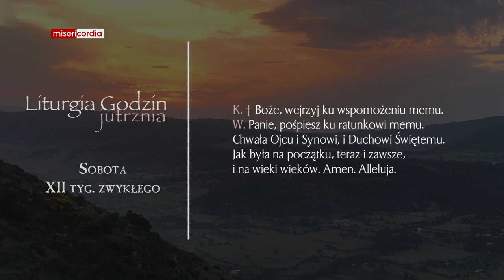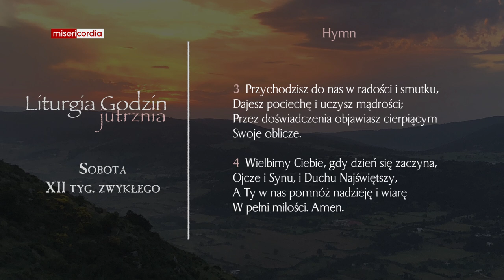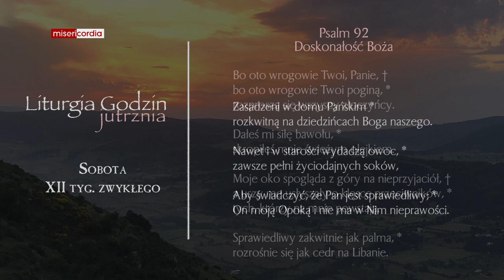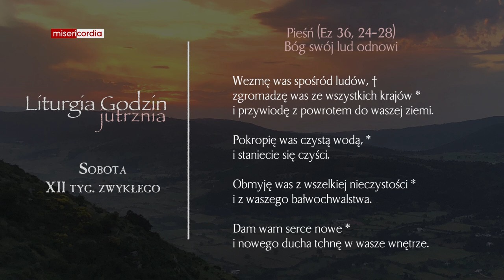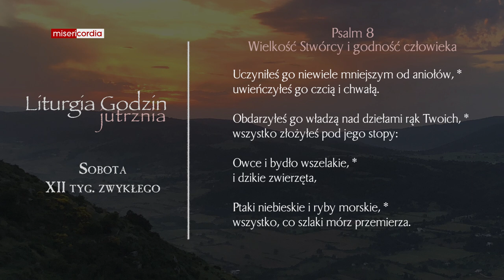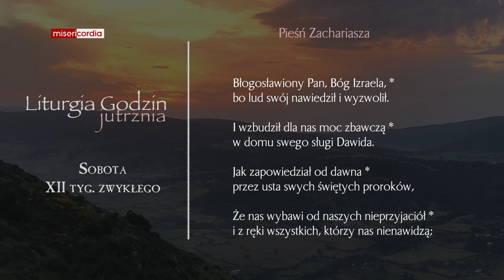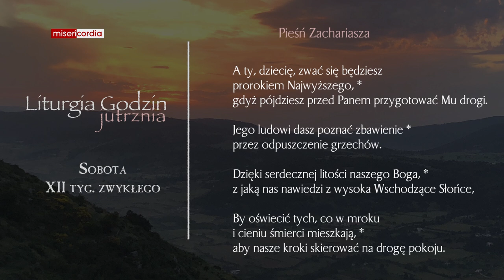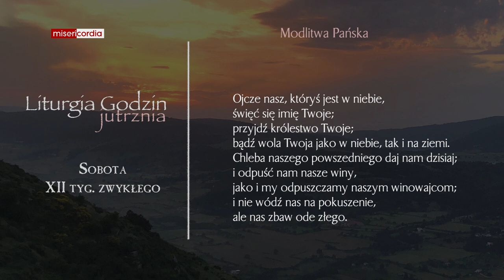Liturgia Godzin | Jutrznia | Sobota, XII tyg. zwykłego